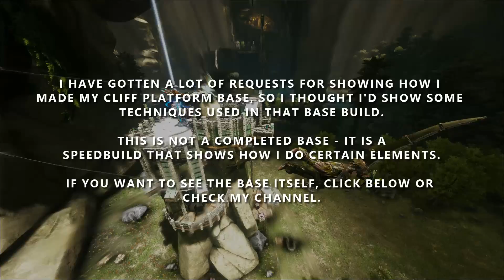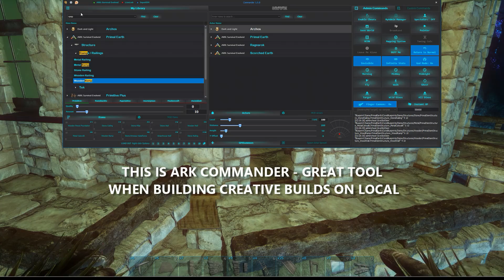Aberration Cliff Platform Building - NO MODS, Speedbuild (ARK)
New format for me, doing a speedbuild/tutorial on how I make PvE cliff platform builds. This method shows the basic stuff for how I tend to build on a platform, as well as building underneath. This is not a complete build, rather a way of showing how I build certain things.

On local server, so materials are spawned in, and I use the fly command for easier build. Can be built without, but tricky due to lack of flyers on the map.

Note: This is doable on official servers, OR on PS4/XBOX as I use the exact same settings as official for building.

And here is another tutorial that could be useful, as it shows one of the methods in detail